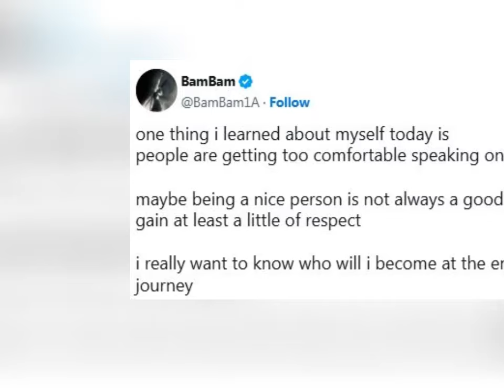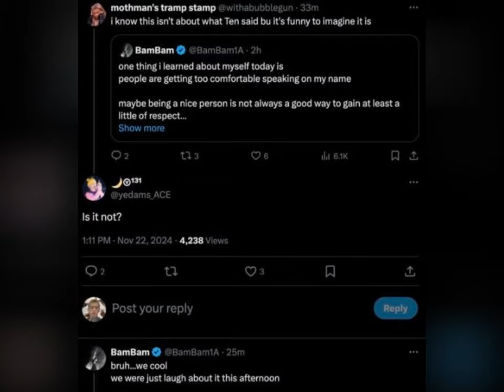GOT7’s BamBam Calls Out Overstepping People And Netizens Across Multiple Messages